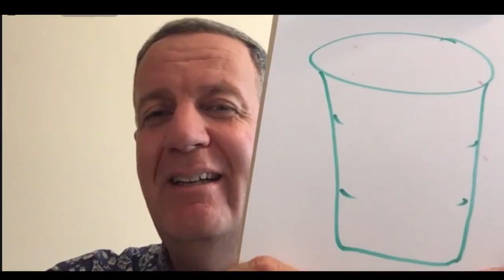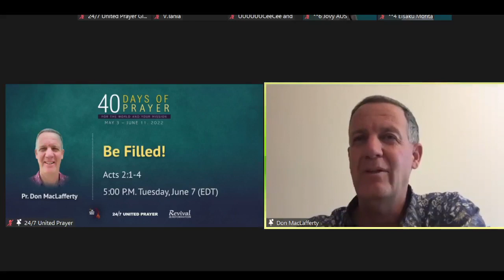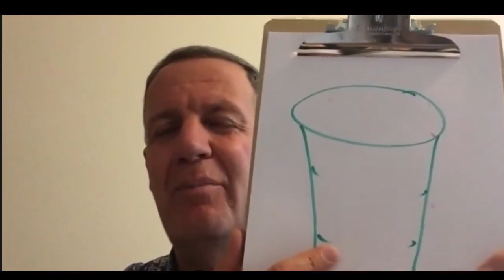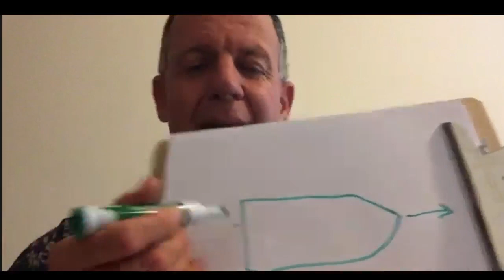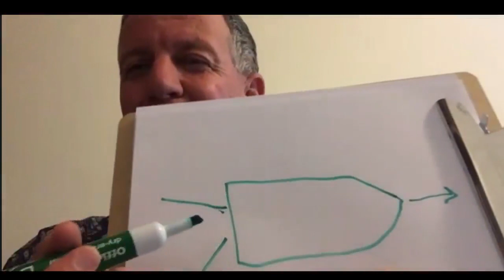6 - Be filled - Acts 2 : 1-4 - by Pr Don Maclafferty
BIble Studies serie # 1 - Presented during the General Conference